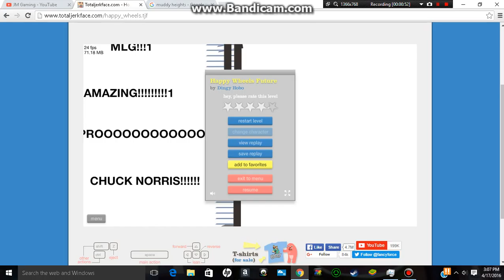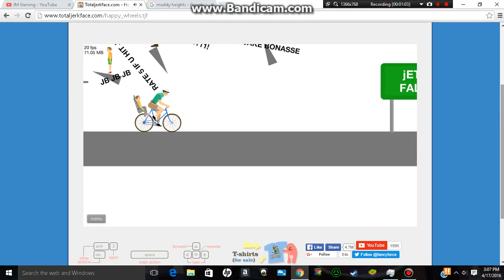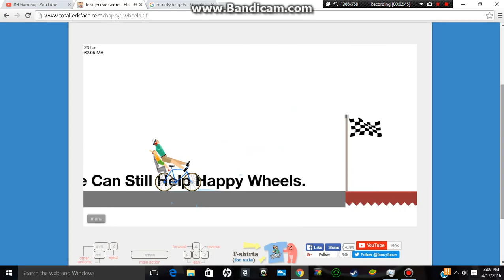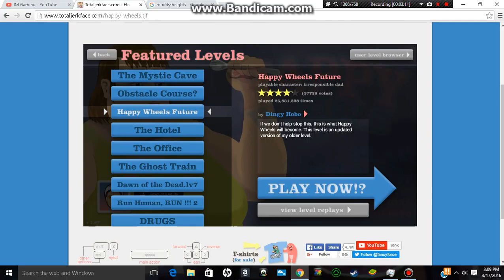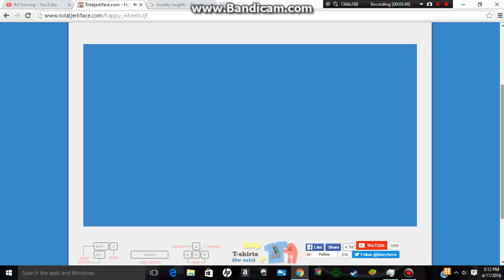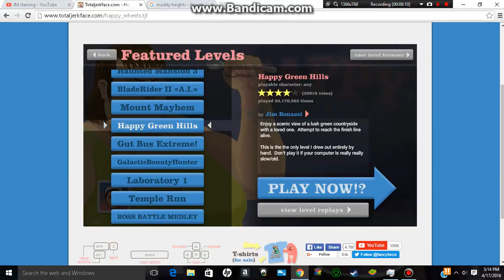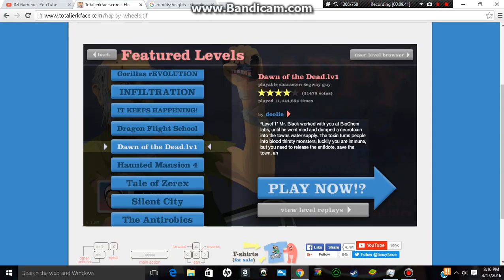HAPPY WHEELS-IAM ON DRUGS